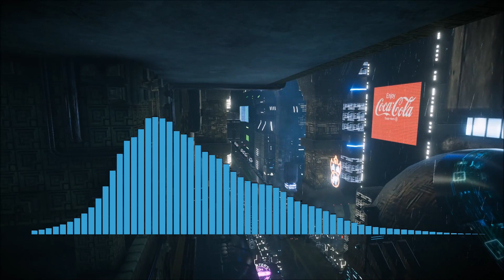Blade Runner | Where’s Rachael?! | Bread & Thorns Podcast | Ep. 14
Though technically, in the future, it’s spelled Rachael... This week, we take a look at one of the cult-est classics of recent film history, a movie infamous for its influence on filmmaking and cinema, despite its poor results at the theatrical box office. This week, we look at why Blade Runner is one of the most beloved and enduring films ever made, and why it's on Isaac's top 10 list.